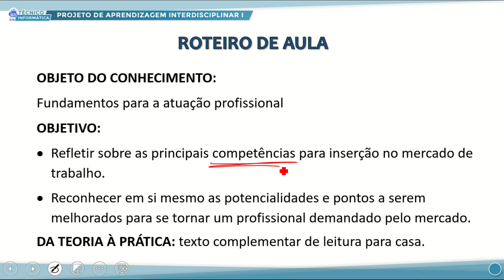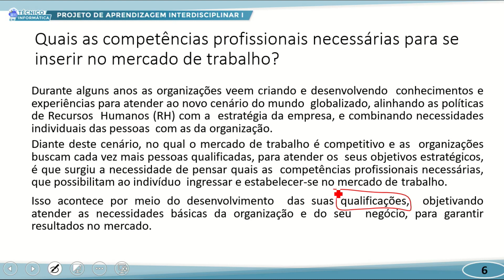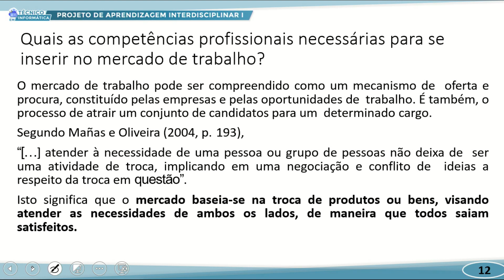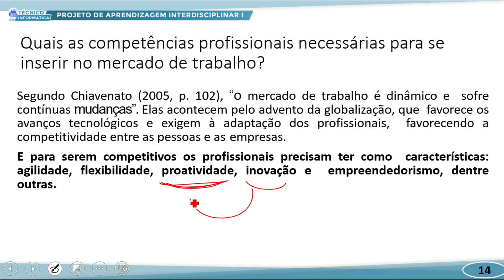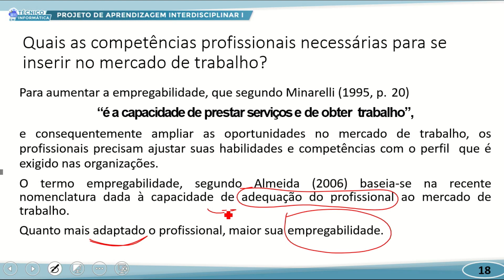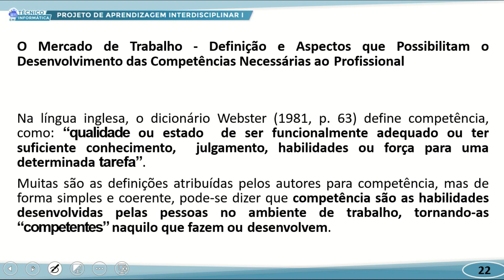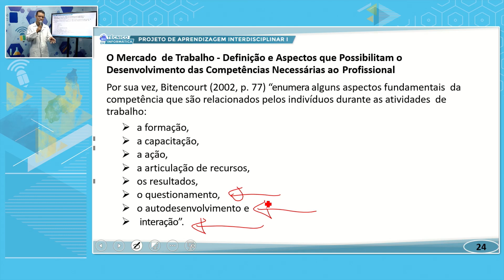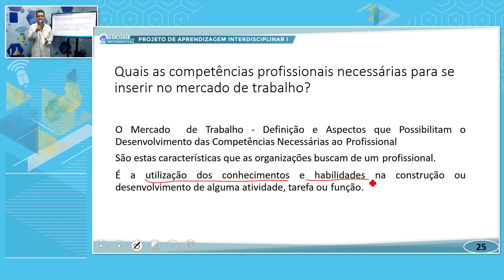TÉC INFORMÁTICA TARDE PROJETO DE APREN INTERDISCIPLINAR I 22 09 2022 FUNDAMENTOS PARA A ATUAÇÃO P1